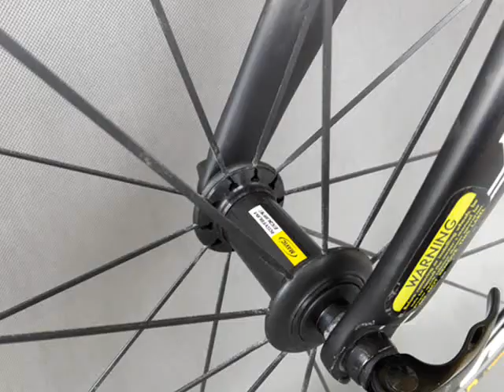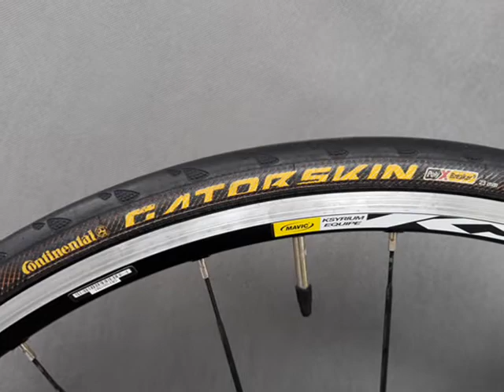JAMIS XENITH COMP CARBON SHIMANO 105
POLECAMY CARBONOWĄ SZOSĘ JAMIS XENITH COMP NA OSPRZĘCIE SHIMANO 105

*RAMA CARBON
*ROZMIAR 51
*SHIMANO 105
*KOŁA MAVIC AKSIUM
*SUPER STAN
*GWARANCJA
*PRZESYŁKA GRATIS
*SUPER CENA 3199 ZŁ !!!

MASZ PYTANIA? ZADZWOŃ, NAPISZ NA WSZYSTKIE Z CHĘCIĄ ODPOWIEMY